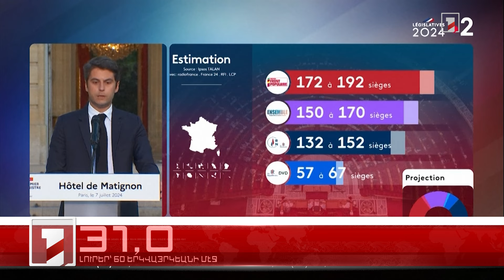Յուլիս 8-ը 60 երկվայրկեանի մէջ. արևմտահայերէն լուրեր